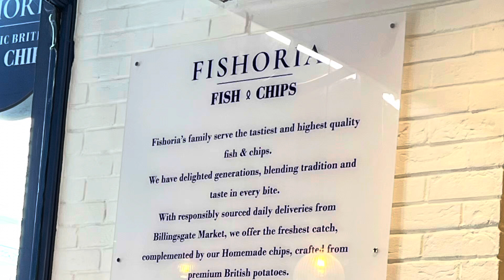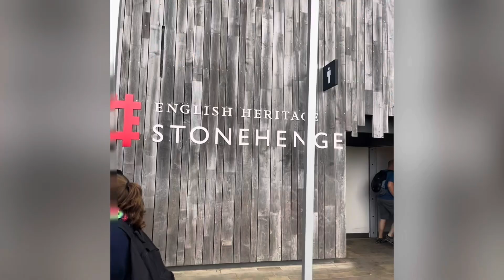London Windsor Stonehenge Bath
As a travel advisor, I of course love to travel. Recently, my family and I went to London, Windsor Castle, Stonehenge, and Bath in England 🏴󠁧󠁢󠁥󠁮󠁧󠁿 this summer. We really enjoyed it.